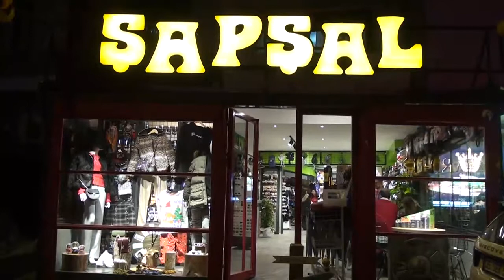ÜSTÜN TASARIM |ŞAPŞAL DESING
İzmir Bornova bölgesinde faaliyet gösteren Sektörün önde gelen isimlerinden olan “Şapşal Desing”in firma sahibi Sertaç Uğur vermiş oldukları hizmetleri Posta Kobi'ye anlattı.